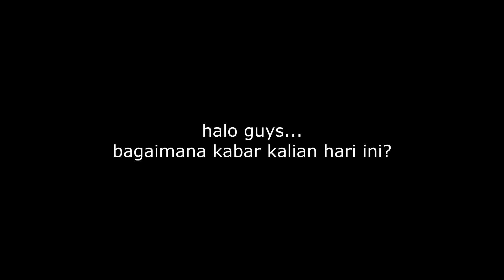[ REUPLOAD ] XU WUZHOU MENDAPATKAN KETERAMPILAN BERTARUNG SANG AYAH - Wu Ying Sanqian Dao EP 15-16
[ REUPLOAD ]

Wu Ying Sanqian Dao / The First Son in Law Vanguard of All Time
Episode 15-16

Status: Ongoing
Network: Tencent Penguin Pictures
Durasi: 12 min per eps
Season: Spring 2022
Episode: 60